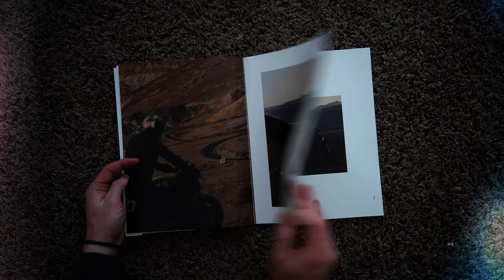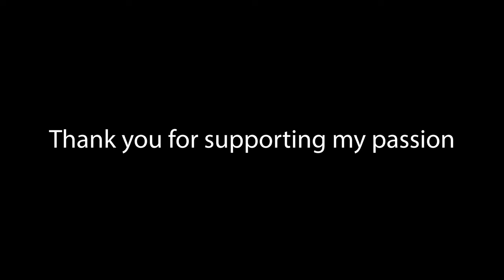THANK YOU! 1,000 Subscribers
My passion for motorcycles and film have come to create one heck of an awesome community!

Motorcycle
2021 KTM 690 SMC R

Bike Mods
- FMF 4.1 Slip-On Exhaust
- Custom Install – Check my channel for the full video!
- DynoJet Power Commander 5
- Custom Tune from Rottweiler Performance
- Rottweiler Performance Fuel Dongle
- Misc. bling bits
- eBay Seat Cover
- Plasti-dip wheels
- Tekmo Carbon Fiber swing arm guards
- Tekmo Carbon Fiber Skid Plate
- Tekmo Carbon Fiber Engine cases
- ASV Shorty Clutch Lever
- ASV Shorty Brake Lever
- Amazon Parts..
- Berotec Cumpan Cockpit Assistant
- Rottweiler Intake
- Rottweiler SAS Delete Kit

Camera Gear
- Sony a7c
- Insta360 X3
- Hama Laptop Microphone